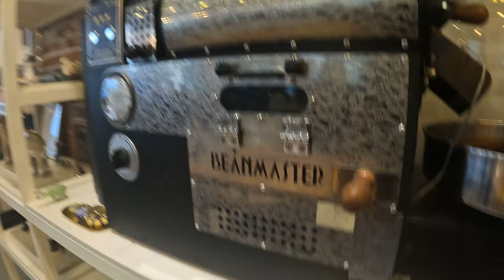HANN CASINO RESORT Clark Pampanga